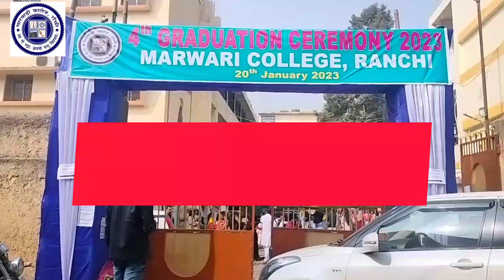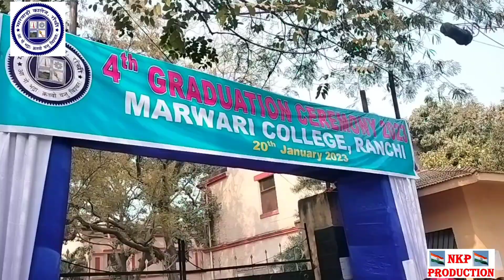Mcr 4th Graduation 🎓 Ceremony 2023 / Convocation/ Degree Distribution up to 2018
Dress Code for 4th Generation Ceremony  4th Convocation ceremony

Download your Pictures
of 4th Graduation 🎓 Ceremony 2023

Regards
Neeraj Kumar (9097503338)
Co-ordinator HHRS